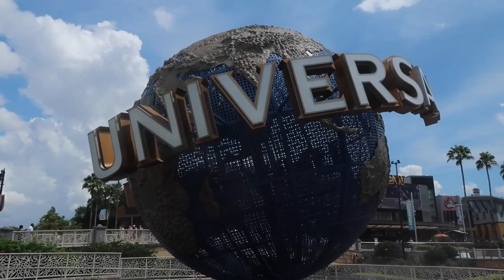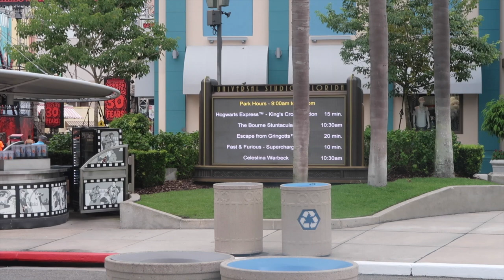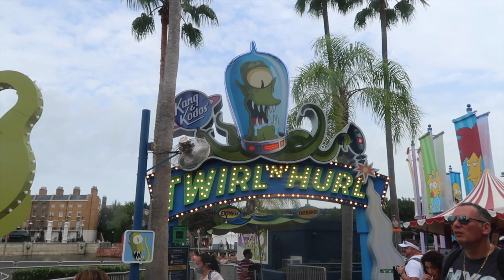Race Through New York Tour l The Jersey Fam Adventures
We started our day by heading into Universal Studios at Universal Orlando Resort in Florida with a quick breakfast at Today Cafe. After patiently waiting for Beetlejuice, we finally did our first behind-the-scenes tour at Race Through New York Starring Jimmy Fallon. We stop at Panda Express on CityWalk for lunch and ended the night at Pier 8 Market at Universal’s Endless Summer Resort – Dockside Inn and Suites for dinner.